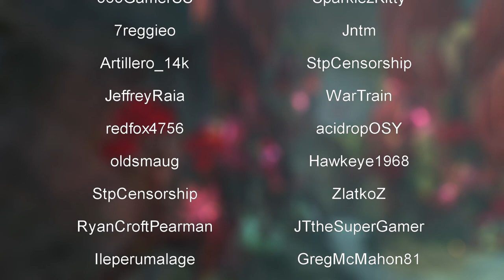Guild Wars 2: Season 1, EP31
Scarlet Attacks Lion's Arch